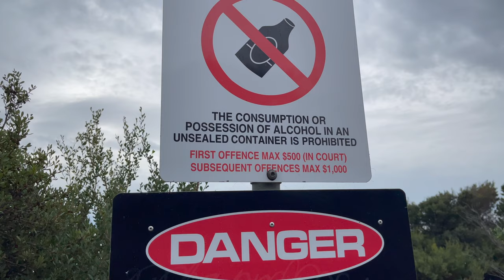You Won't believe This is in Melbourne Victoria, Mount Martha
This is The Pillars Mount Martha in Melbourne Victoria, This place is amazing good for the summer This place is becoming popular for tourists who visit Australia.